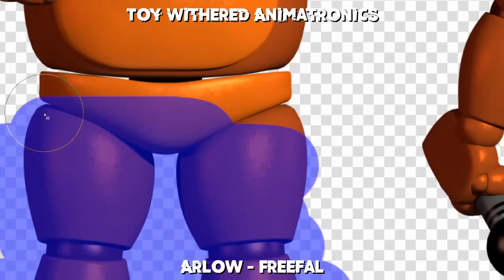Speed Edit | FNaF | Toy Withered Animatronics